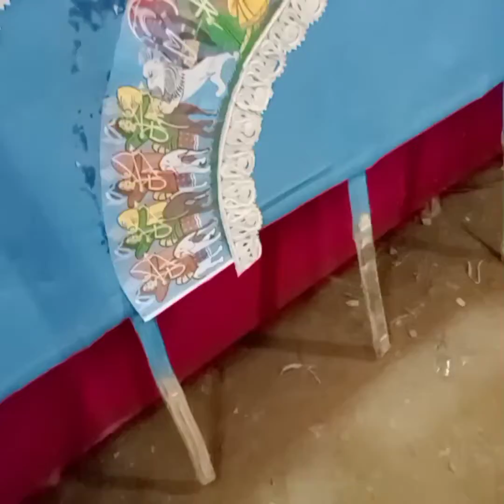পূজার প্রস্তুতি ছিল খুবই গুরুত্বপূর্ণ৷#bengalivlog#puja2022#villager'svlog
bengalivlog durgapuja2022 festival villager'svligMusic: Dear Autumn
Musician: @iksonmusicMusic: Deathly Hallows Pt. 2